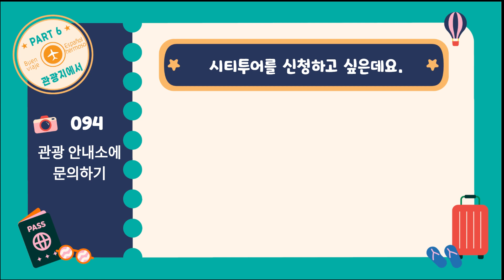여행 스페인어 쓰기 수첩_094 : 관광안내소에 문의하기